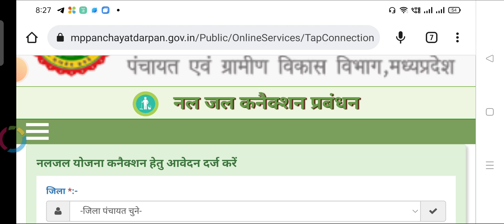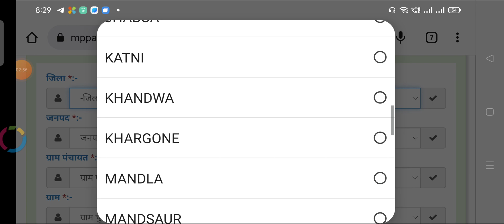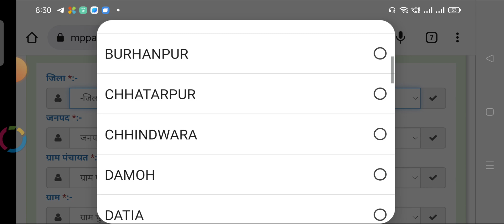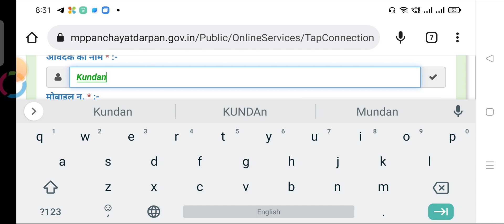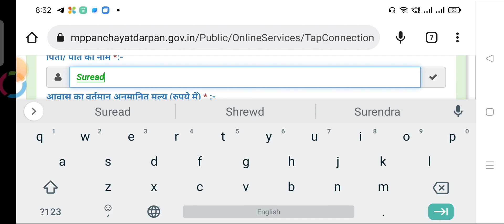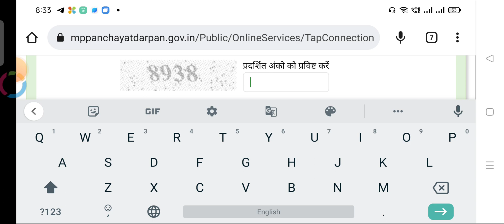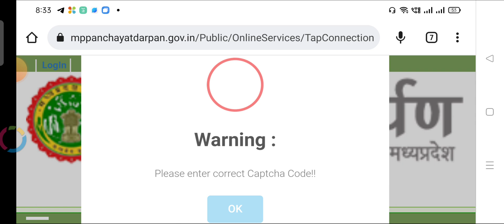ग्राम पंचायत नल जल योजना ऑनलाइन आवेदन शुरू ? jal jivan mission Yojana Online Apply shuru jald Kare